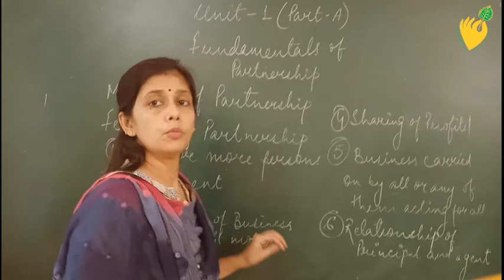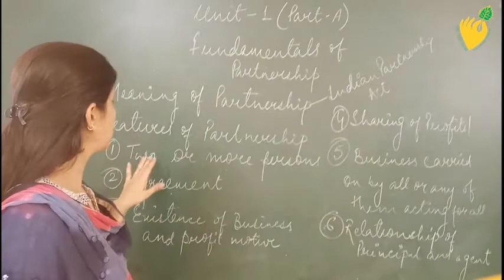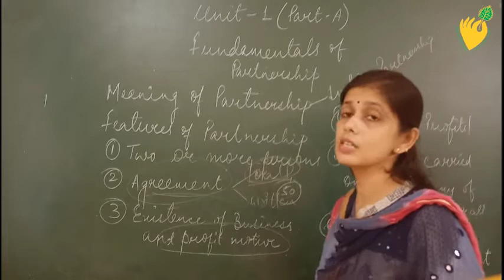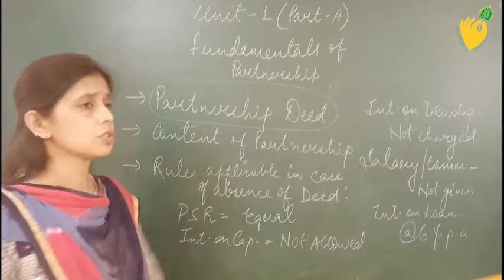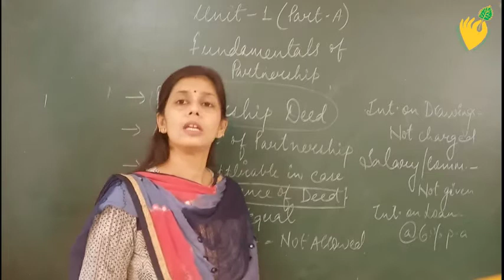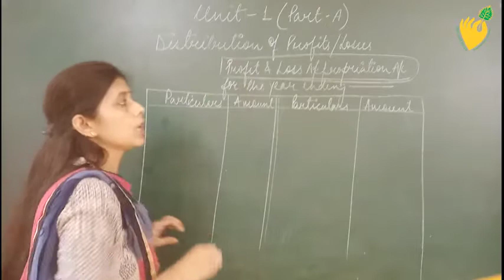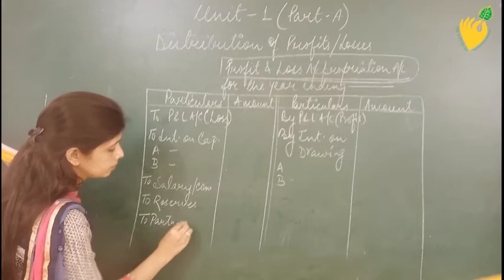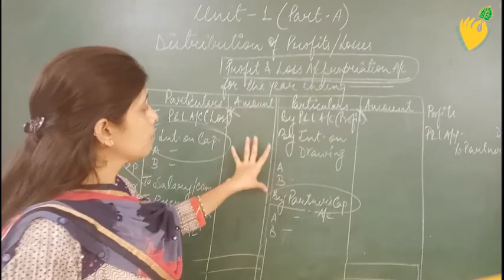Partnership | Fundamentals | Accounts | Class - 12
This video is made by Sanskaar International School